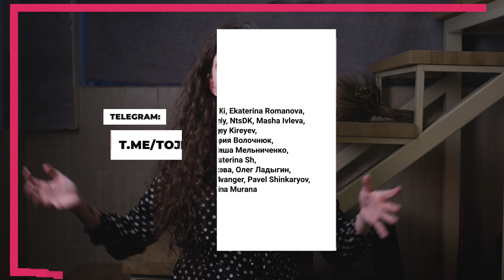С чего началась Эпоха Возрождения? Ворота Рая Лоренцо Гиберти.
Привет, друзья! В прошлом выпуске я упомянула легендарные ворота флорентийского баптистерия Сан-Джованни, прозванные Воротами Рая, а сегодня очень коротко хочу рассказать о них чтоб обозначить важную веху в развитии искусства.  До этого речь у нас шла исключительно а живописи, а нынче в деле бронзовые барельефы. Но, надеюсь, вам будет интересно.

Жду ваших вопросов и комментариев, давайте все обсуждать.

(и там есть чат!)